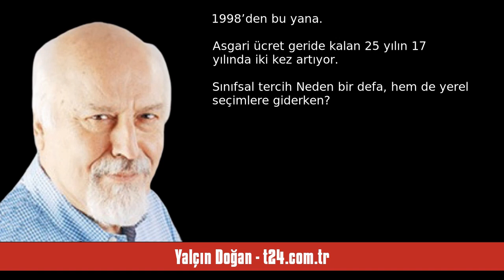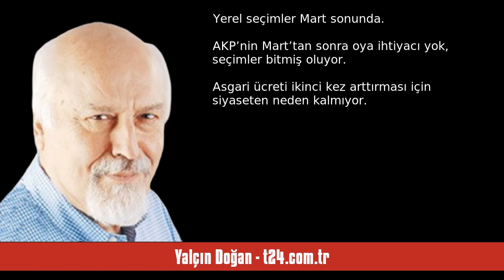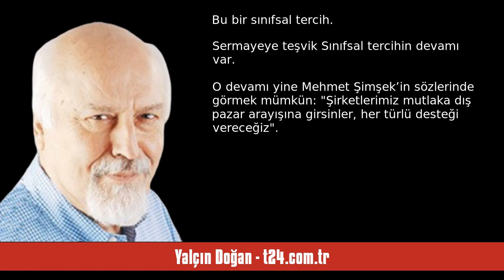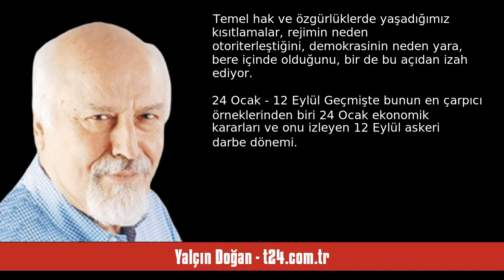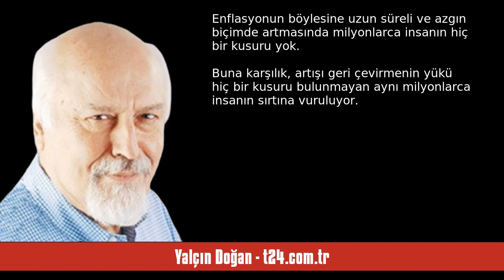YALÇIN DOĞAN: “İÇ TALEP DÜŞECEK”: YOKSULLAŞMANIN ÖRTÜLÜ ADI - SESLİ KÖŞE YAZISI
Yalçın Doğan - t24.com.tr - “İç talep düşecek”: Yoksullaşmanın örtülü adı - 5 Aralık 2023 tarihli yazısının seslendirmesi

"Ücretliler ve emekliler 2024 yılında daha da yoksullaşmaya aday. 2024 yılında tarımda da yüksek taban fiyatı beklemek hayal

Güney Amerika dizileri gibi, son yıllarda her ayın başında bir yalan rüzgârı esiyor.

TÜİK’in açıkladığı enflasyon verileriyle hayat hiç bir biçimde örtüşmüyor. Çarşı, pazar o oranları yalanlıyor.

Ve bu ilk kez yaşanmıyor. Son yılların klasik haline dönüşmüş tatsız gerçeklerinden biri.

Her ayın başında üç farklı kurum aylık ve yıllık enflasyon oranlarını açıklıyor.

Üç o. "